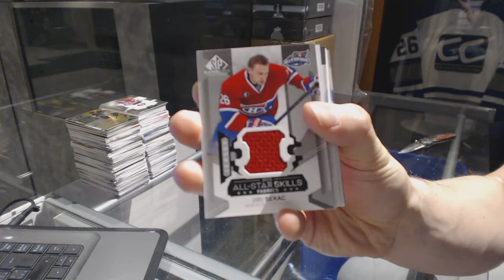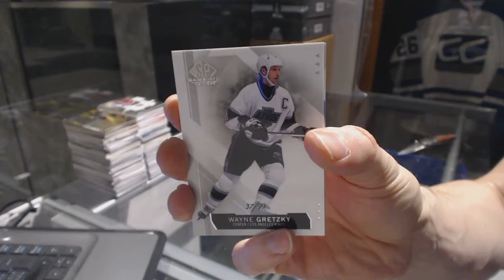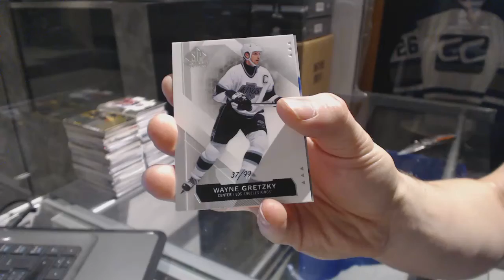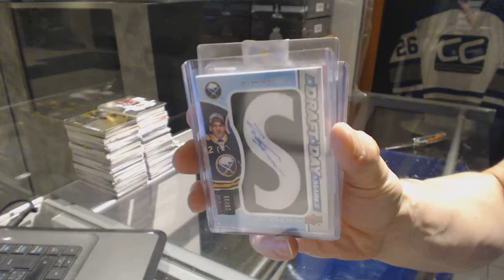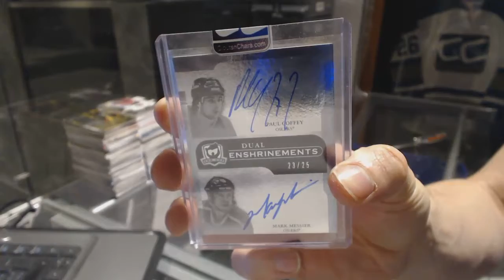15-16 UD SP Game Used & CNC Greatest Hits Hockey Box Break - C&C GB #6852